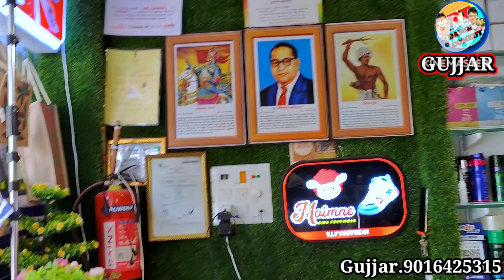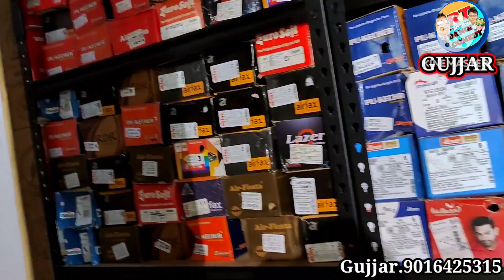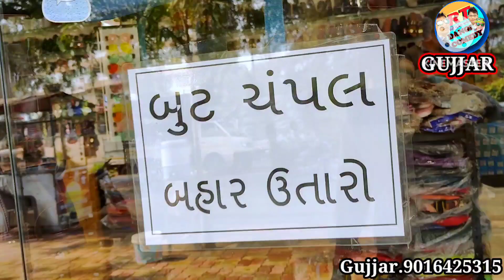VANSDA.VIP ma gujjar bhai rt dangi comedy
VANSDA હનુમાન બારી.,.gujjar dangi